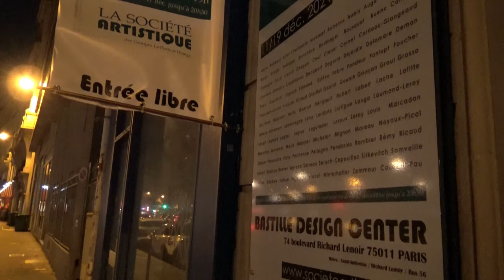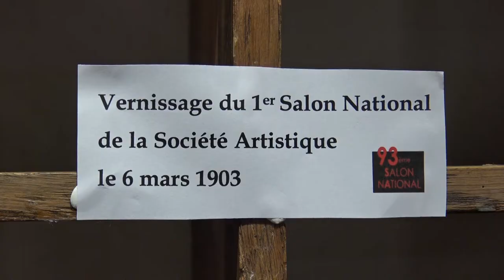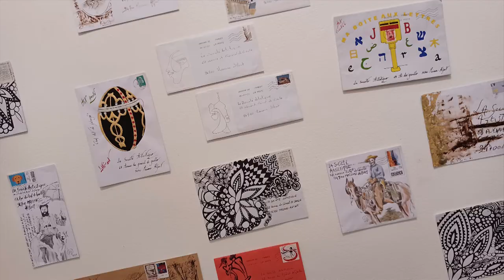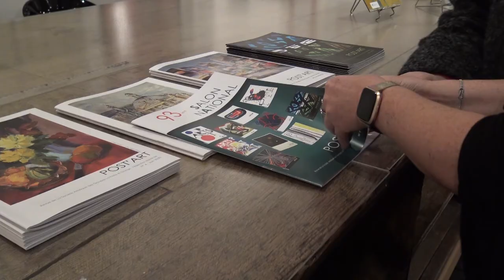93ème salon national de la Société Artistique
93e Salon National de la Société Artistique
au Bastille Design Center 74 bd Richard Lenoir 75011 PARIS

Exposition collective 107 artistes
(peinture, sculpture, gravure, dessin, vitrail, mosaîque, boîte à rue, monotype, reliure, îcone, enluminure, laque, art posté, installation...)
Exposition d'art posté Lettr'Art 2021 avec les 13 associations régionales : 89 mail art originales.
Espace petit format : une centaine de 20x20.

Artistes :
Marie-Paule ADJOU
Anne-Marie ARETHENS
Valérie ARZEL-CHALLANCIN
Alain ASSEMAT
Daniel AUBENAS
Sylvain AUBRY
Alain AUGÉ
AYLEN
Marie-Jeanne BAILLY
Dominique BARBE
Robert BAUDIN
Geneviève BERTRAND
Catherine BONABÈZE
Jean Charles BOULANGER
Claudie BOUSQUET
Marie BUENO
Antoinette CARNIATO
Isabelle CASSAGNE
Ginette CAZAL
CESCA
André CHAPSAL
Monique CHEF
Pierre CLANET
Agnès CORDEAU-GLANGEAUD
Bernard CORNET
Nadine COURTELLE-DUMAILLE
Jean-Claude COUSTILIÈRES
David DECOBERT
Yves DEGORRE
Florian DEJARDIN
Chantal DELAMARE
Etienne DEMAN
Michel DENIS
Jean-Paul DOUZIECH
Gérard DUPUCH
Christiane EDMOND
Marie-Pierre ESTÈVE
Coline FABRE
Thérèse FONDEUR
Jacqueline FOUCHER
Catherine FRANCISCO-MARROT
Hélène FRAYSSE
Christine GIRAULT
Gérard GLORIFET
Eric GOULUT
Jean GOUNIN
Cosette GOURJON
Pascal GRAUL
Claude GROSSO
Alain GUICHARD
Blanche HAUSHERR
Guy HELLÉ
Hervé HENRIOT
Monique HÉRIGAULT
Virginie HUBERT
Annie-Laure LABED
Pascal LACIRE
Jean-Michel LAFITTE
Sophie LAHAYE
Martine LALLEMENT
Marie-Laure LAMONTAGNE
Josie LAMY
Robert LARRIBITÉ
Jean Lin LARTIGUE
Patrick LAUGA
Catherine LAUMOND LEROY
Maryse LECART
Pascal LEGRAND
Colombe LEGRAS
Régis LEGROS
Christophe LEGUIADER
Valérie LEROUX
Michel LEROY
Dominique LOUIS
Paul MARCADON
Philippe MARCILLAC-JOUVENEL
Jean-Louis MARIE
Edith MERCIER
Yolande MICHELON
André MIGNON
Christiane MOREAU
Mireille NOYOUX PICOT
Aurélie OBERLÉ
Michelle PASSEROTTE
Erika PATRY
PECHANNE
Marie-Luce PELLEGRIN
Roger PENDARIÈS
Françoise RAMBIER
Jeanine RÉMY
Pierrette RICAUD
Robert MICHEL
Marie-Édith ROBINNE
Daniel ROSNER
Christel SERRANO
Pascal SERREAU
Isabelle SERUCH-CAPOUILLEZ
Annie SOMVEILLE
Danie SOTTAS
Françoise SOUDEIX
Sabine VALLée
François VIGNERON
Andrée VIRICEL
Evelyne WINTERHALTER
Danielle ZEMMOUR
Collectif Pau